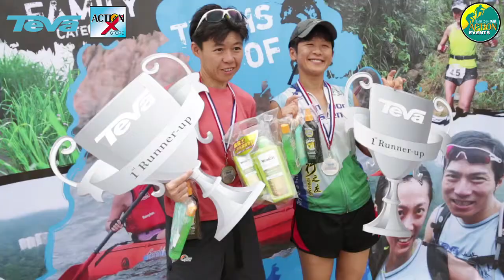Teva Kayak n Run 2014 Discovery Bay by Action Asia Events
Family fun and the rest of the weekend warriors braving the wet but hot Hong Kong summer weather at the first race of the Teva Kayak n Run series - 3km ocean kayak 5 km mountain trail run 3km ocean kayak.